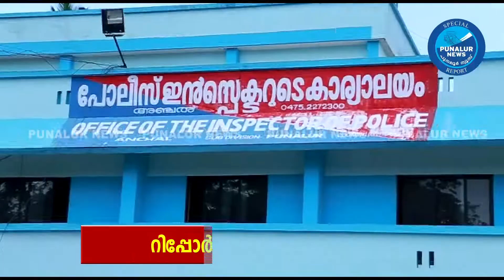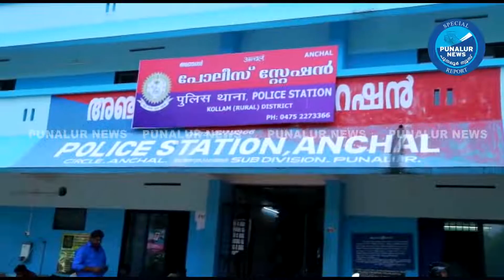ഐ.ബി ഉദ്യോഗസ്ഥൻ ചമഞ്ഞ് കേസ് അന്വേഷണം